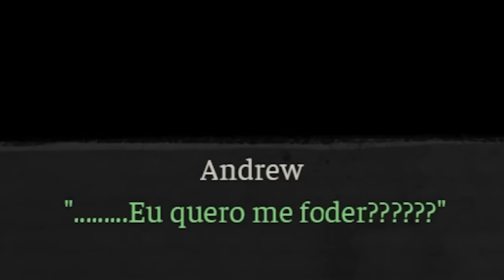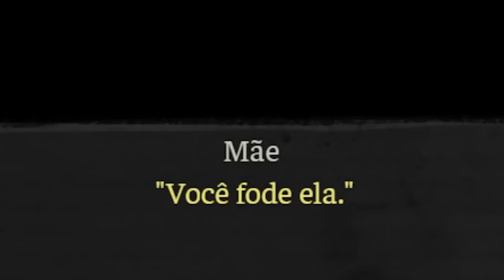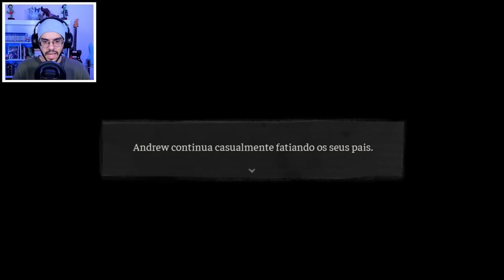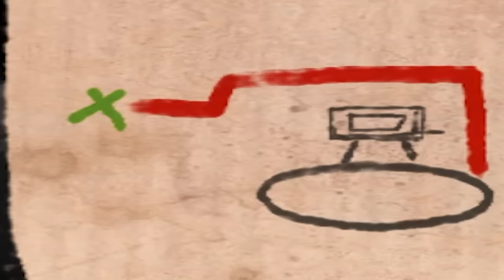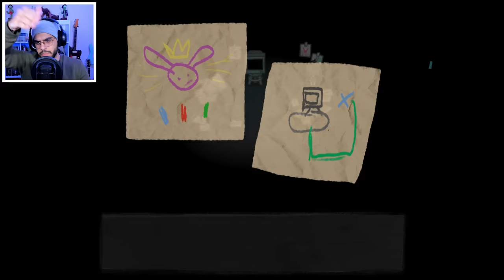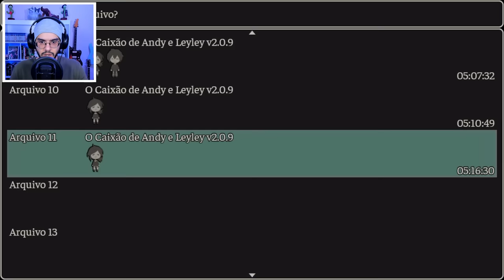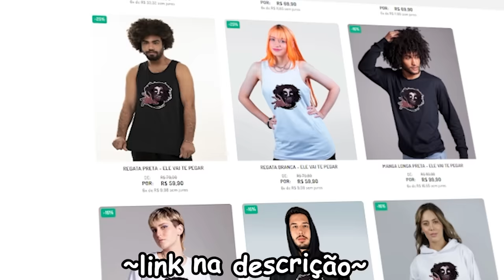ELES FIZERAM! - The Coffin of Andy and Leyley (FINAL)